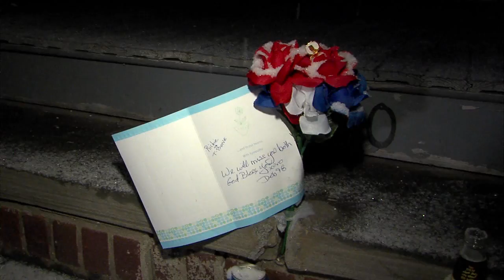Cleveland on record pace for fatal fires in 2016, fire leaders respond.